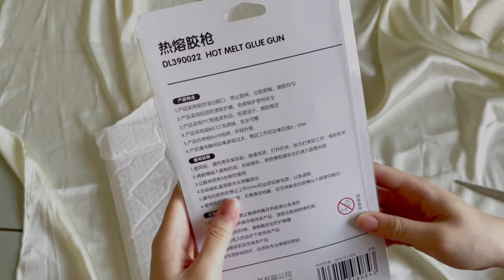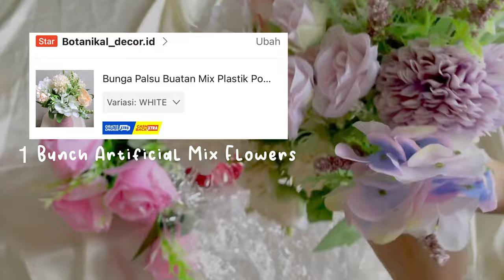ASMR UNBOXING SHOPEE HAUL | NO TALKING